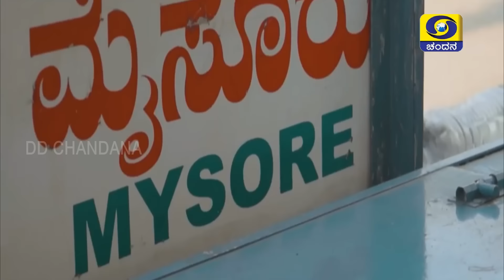Documentary on Mysore Palace_ಅಂದದೂರಿನ ಚೆಂದದ ಅರಮನೆ.